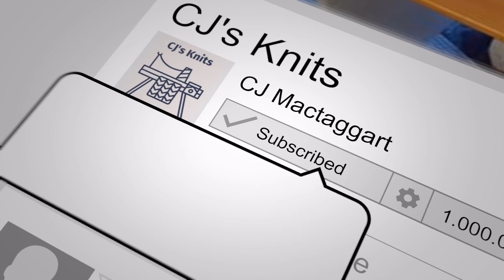Balaclava 2024 pt 5 seams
The only difference in this video is the direction I start and finish.  I use the same needles and the same method.